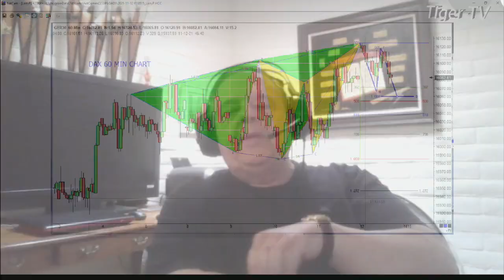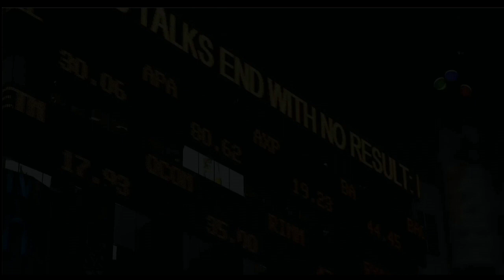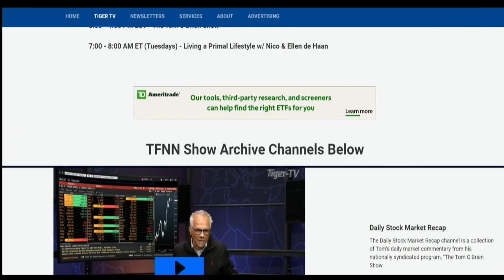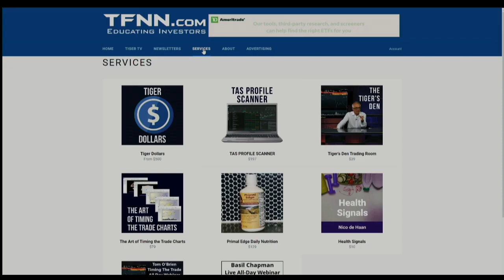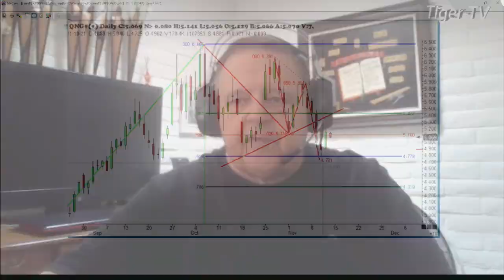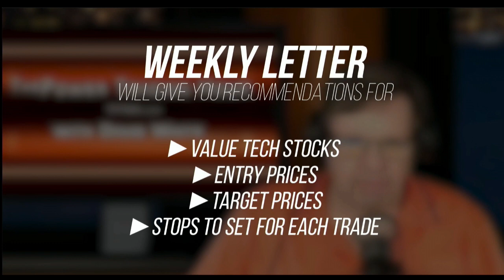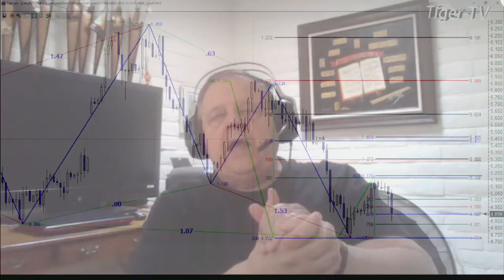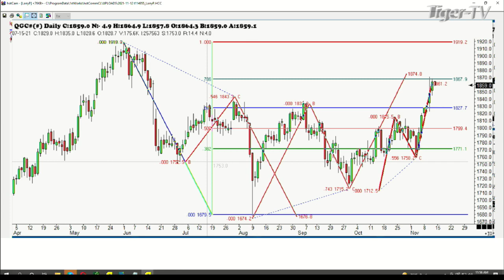November 12th, Trade What You See With Larry Pesavento - 2021